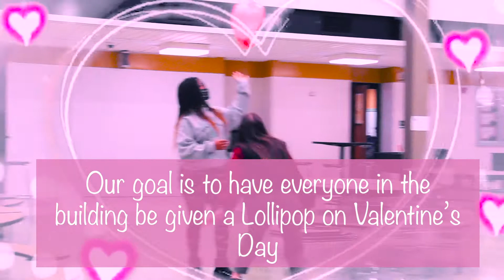Spread The Love 2021